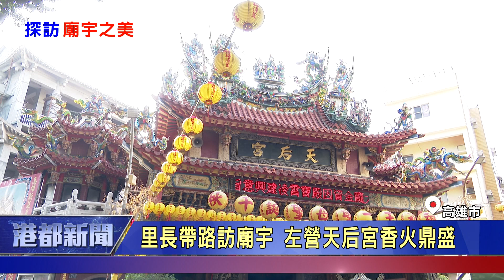1081023 【港都新聞】里長帶路訪廟宇 左營天后宮香火鼎盛